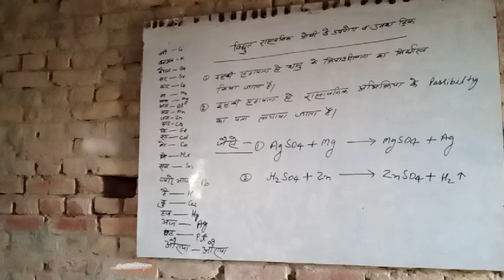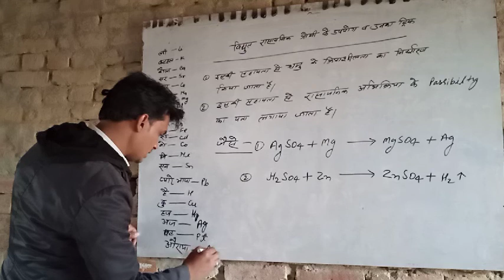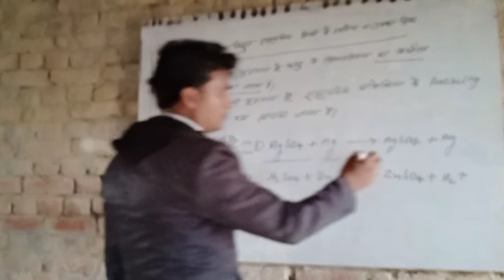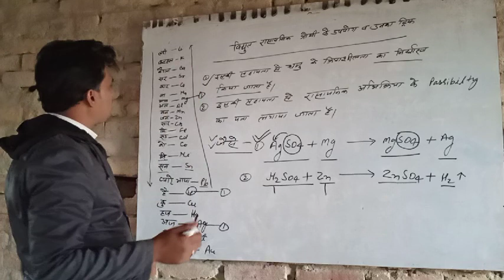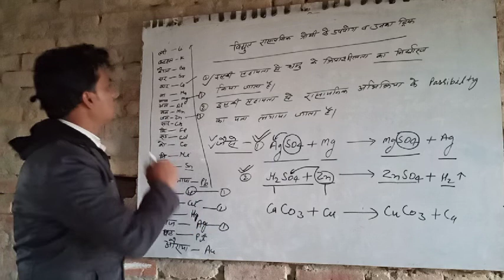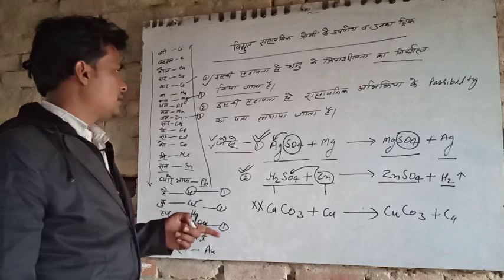Electrochemical grade short trick in Hindi by- Satyadeo Sir | chemistry trick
Hello dear students I am Satyadeo Tripathi. Welcome all of you in SST Classes. Dear students today I telling about you electrochemical grade to easy way with best explanation and examples.

Education is the light of the life.
क्योंकि इस चैनल पे आपको बहुत अच्छी तैयारी कराई जा रही है और आगे भी कराई जाएगी |
धन्यबाद.

chemical reaction possibility ko pahchana
electrochemical grade Short trick
chemistry trick
short trick of chemistry
electrochemistry trick
trick of electro chemistry
how to find possible reaction
easy way of possible reaction
short trick of electrochemical grade
rasayanik samikaran ko HAL karne ka trick
short trick dwara rasayanik samikaran ko HAL karna
how to know the possibility of chemical reaction with trick
electrochemical reactions Short trick
electrochemical grades by Satyadeo Tripathi
Vidyut rasayanik Shreni ke liye trick
electrochemical grade by satyadev Tripathi
how to learn reactivity series metal reactivity series metals reactivity series for reactivity